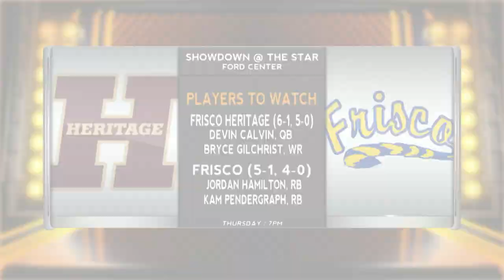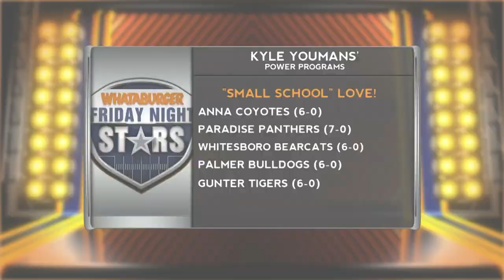Friday Night Stars: Scores to Settle | Dallas Cowboys 2022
With less than a month until playoffs begin around high school football, the matchups in the Dallas-Fort Worth area continue to get more important. With crucial games on the line, Bill Jones and Kyle Youmans outline what's at stake for the best games in the area.